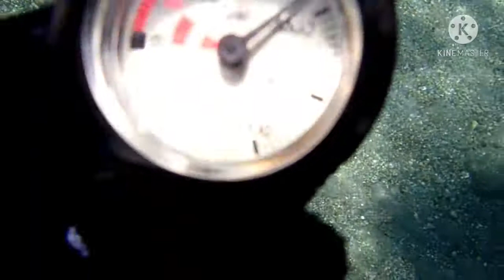water/mountain view lang pandagdag sa oras 😊